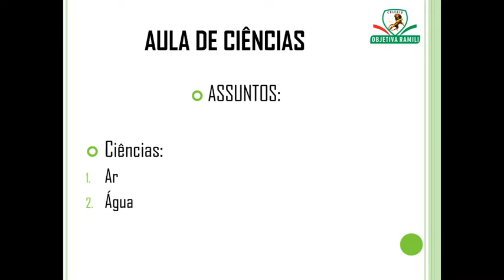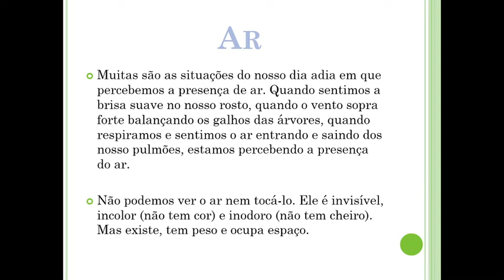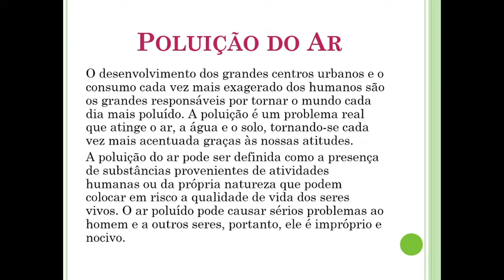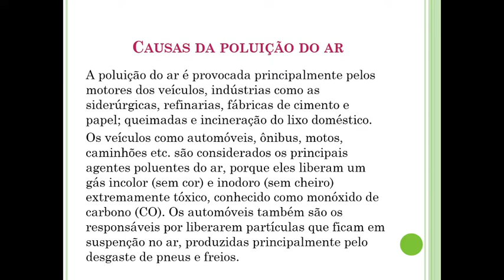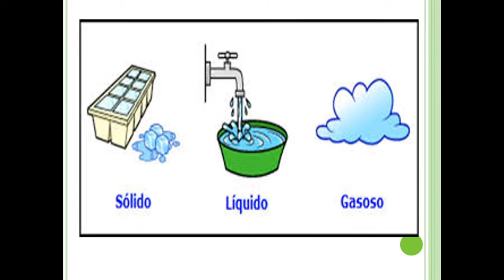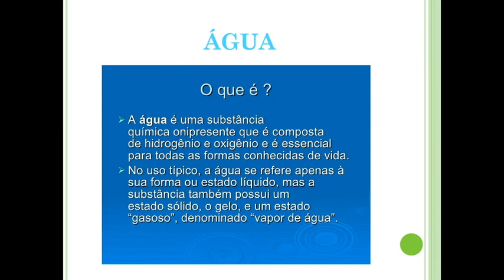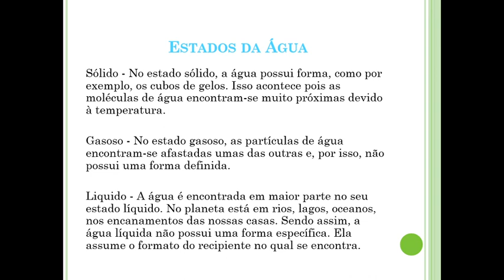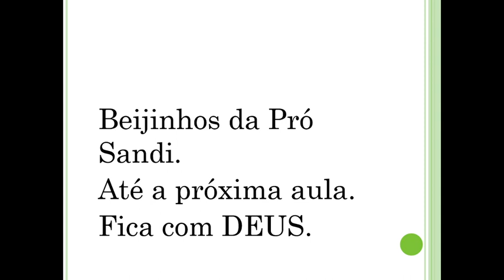Aula de Ciências.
1 ano do ensino fundamental.